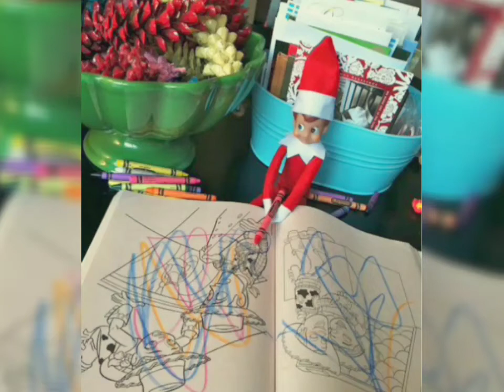ELF ON SHELF FUN EASY & CUTE IDEAS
All images are from Pinterest

I did just did this video for fun. 🎅🤶 Do you do Elf on the Shelf with your children?
If so please leave ideas in the comments ♥️